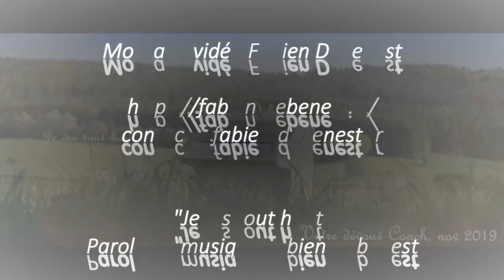Fabien Debenest - Je dis tout haut (Clip Officiel)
Sortir du silence, ce silence qui tue.

Chanson l enregitrement l mastering l montage vidéo l photos:
Fabien Debenest